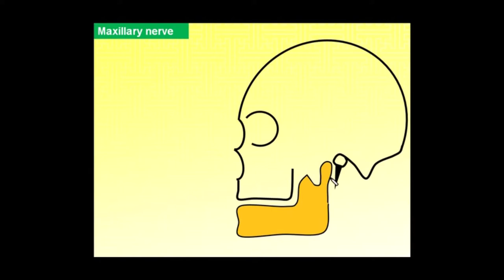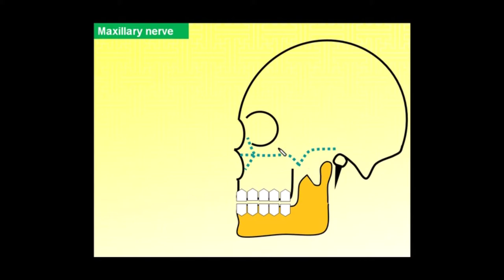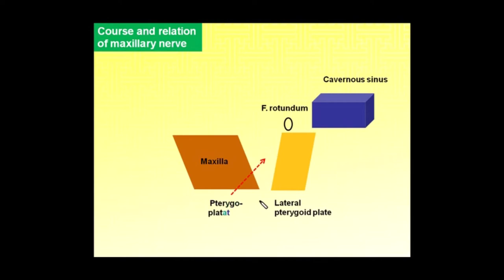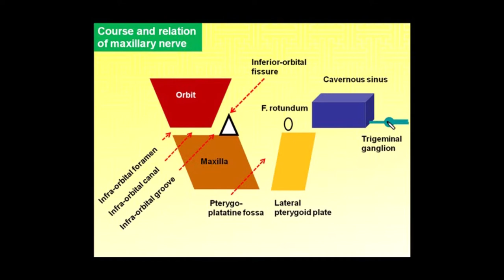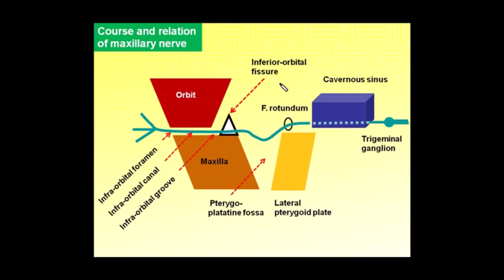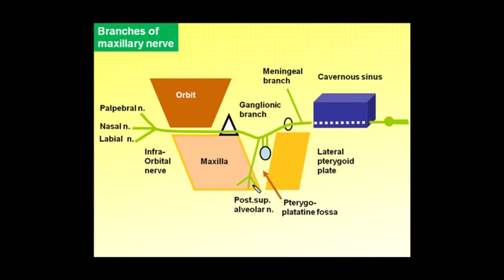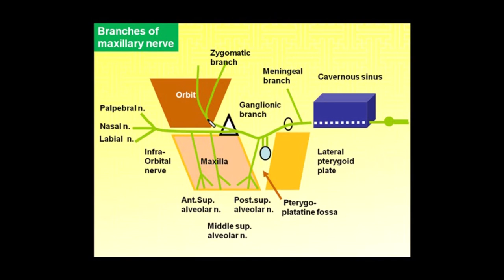8.Magdy Said ,Head,Infratemporal region, maxillary nerve